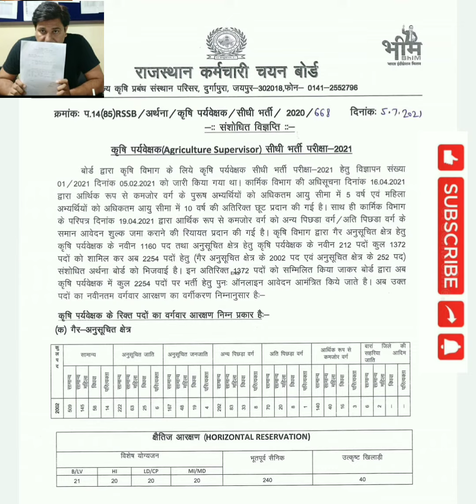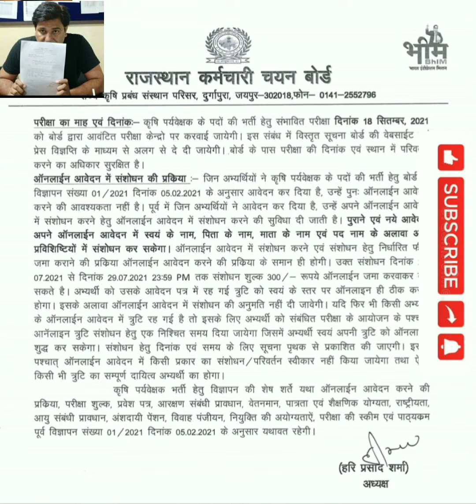BREAKING News Today| Agriculture Supervisor Latest Update | Krishi Paryavekshak Vacancy 2021| FSC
RSSB Notification 2021 | Agricultural Supervisor Bharti | Krishi Paryavekshak Vacancy 2021 | FSC

राजस्थान कृषि पर्यवेक्षक भर्ती 2021

RSMSSB Registration will start from 08 July 2021. Eligible and interested candidates can apply for Rajasthan Agriculture Supervisor Recruitment 2021 official upto 22 July 2021. Rajasthan Agriculture Supervisor Exam will be held on 18 September 2021

हम बचाने के लिए काम करते हैं वीडियो को आखरी तक जरूर देखें,  वीडियो को लास्ट तक जरूर देखें।
Rajasthan Latest News Today | Vacancy Current Updated |Rajasthan Bhartiyo Ka Hall

RajasthanNewVacancyUpdated2021
 Rajasthan Bhartiyo Ka Hall | Raj New Recruitment | Govt Jobs Update

FSC
Fire safety classes YouTube channel
Ranveer Singh
Fire Officer - Fire Engineer
Education:- fire engineering, BJ(MC) , PG in Public Administration,

BREAKING News Today 2021| Agriculture Supervisor Latest Update | Krishi Paryavekshak Vacancy 2021| FSC